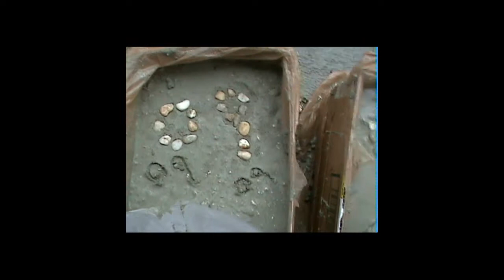September 5th Concrete Galoshes Day - CCL on CGD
Men Trapped in Concrete, Break out of their Bondage with Hammer and Chisel-Sleep with the Fishes?